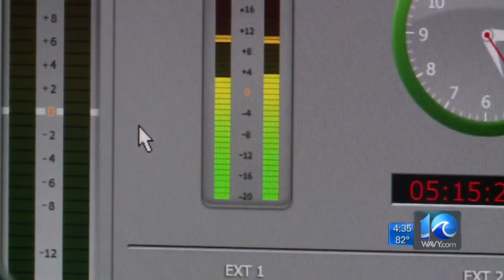Exclusive: 10 On Your Side speaks with Norfolk State’s new president about her goals, vision for the